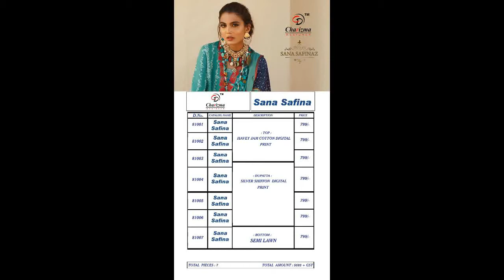Charizma Sana Safinaz